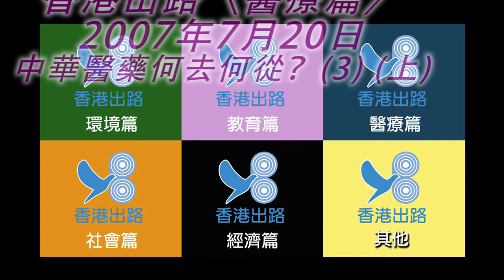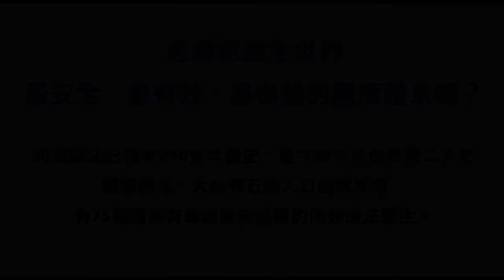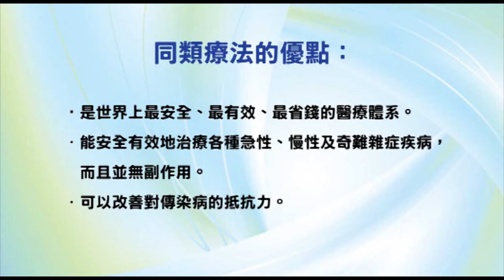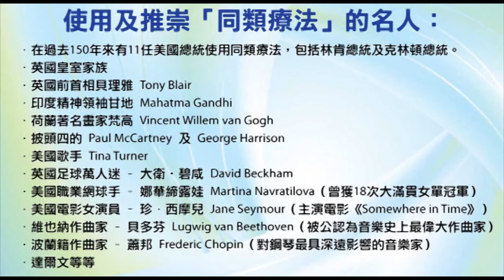香港出路〈醫療篇〉- 中華醫藥何去何從？（三）（上）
播出日期：2007年7月20日
主持：袁大明 自然療法醫生、王岸然、甘永賢、何佐治醫生
嘉賓：徐錦祺註冊中醫師（香港中醫師權益總工會副理事長）、龍玉萍女士（香港中醫執業資格試權益組主席）